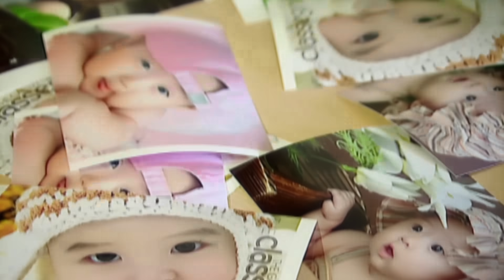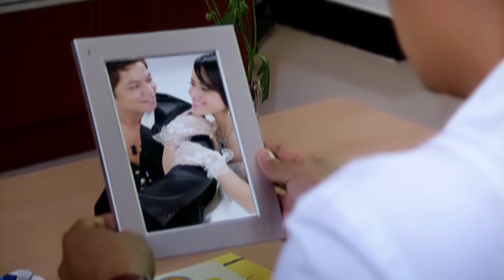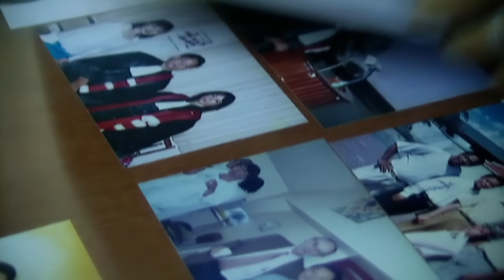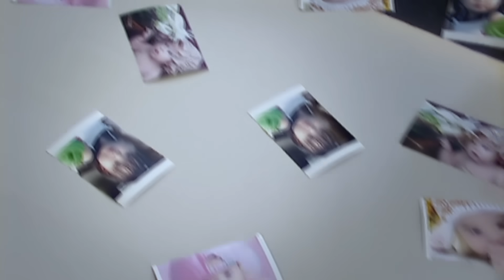ចាំបងមានថ្មីចាំបែកពីអូន | ពេជ្រ សោភា | MV HD - RHM Gallery